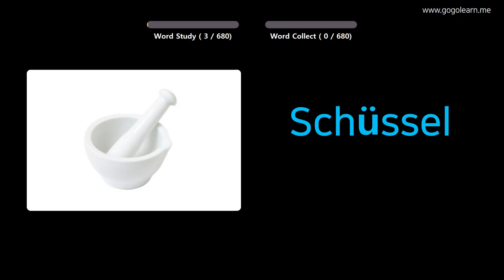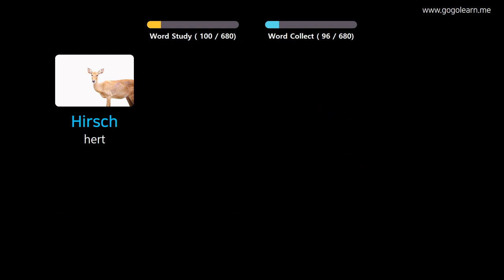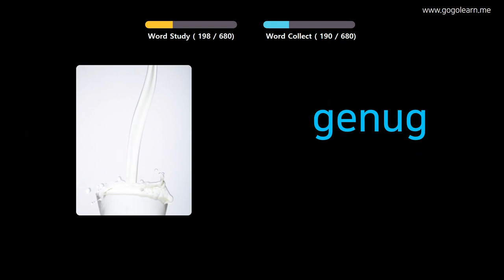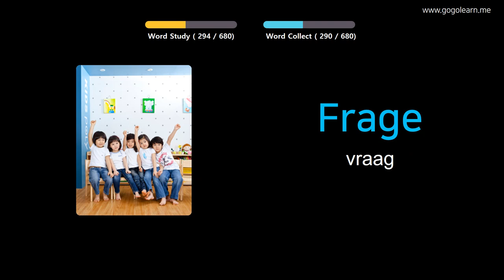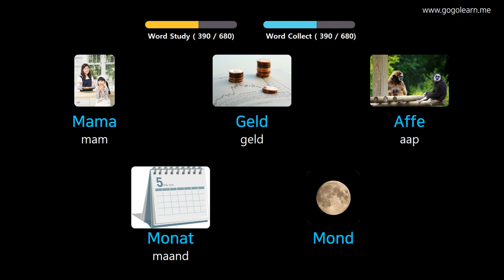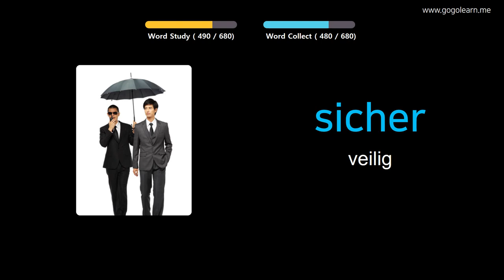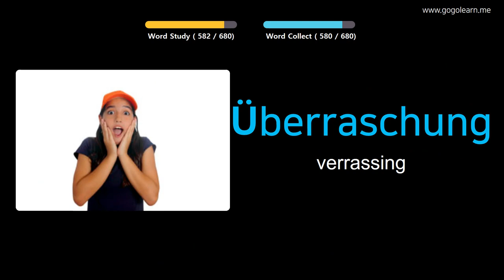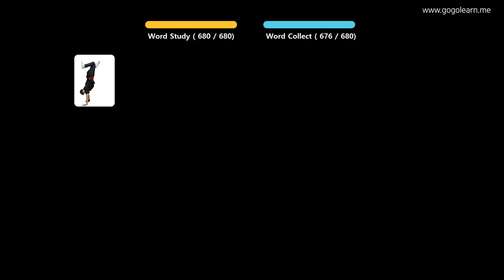Duitse Leren Door Middel Van Foto's |Duitse woordenschat Kinderen | Golearn